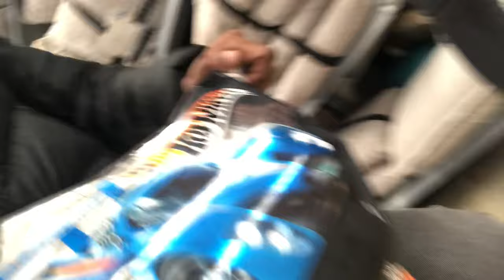Hide And Seek In Walmart